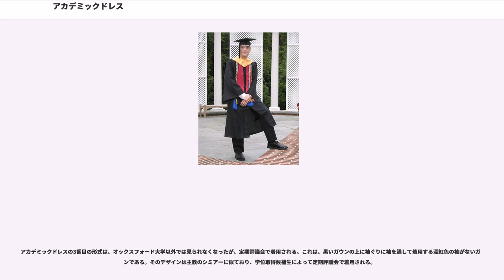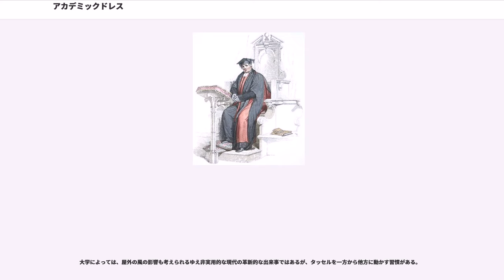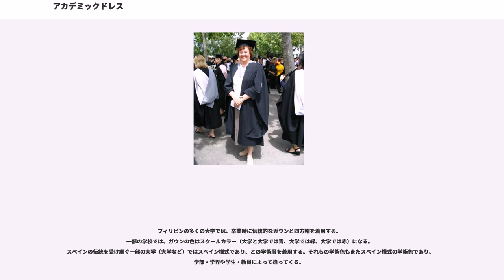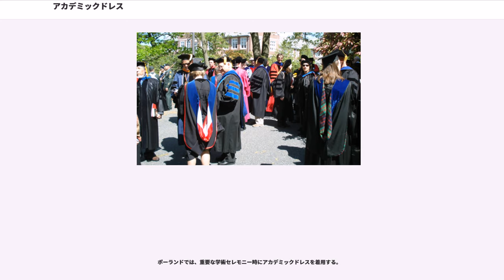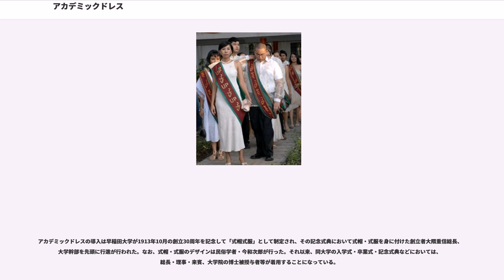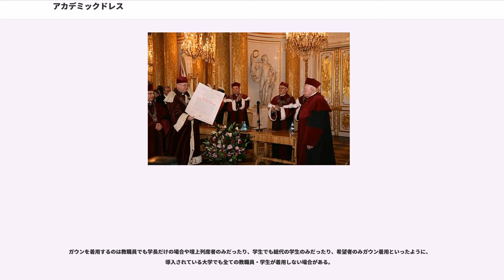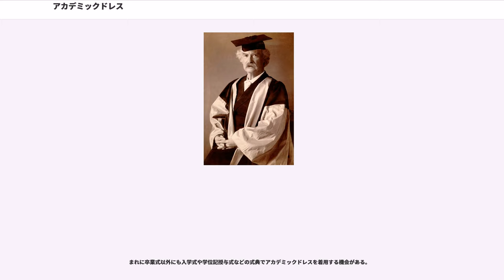アカデミックドレス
アカデミックドレス（"Academic Dress"）は、学術的な環境の中で着用されてきた伝統的な服装である。近年は卒業式でのみアカデミックドレスが着用されている光景が見られるが、昔は学校の制服として取り扱われていた。そして、多くの歴史の古い大学では、現在でも毎日着用されている。

この記事では主に英語圏のアカデミックドレスについて取り扱う。

イギリスのほとんどのアカデミックドレスは、ヨーロッパの中世の大学の全体にわたって共通の学者および事務員の服の開発を行ったオックスフォード大学およびケンブリッジ大学（それら自身をも含めて）のそれに由来する。しかしながらアメリカのアカデミックドレスもヨーロッパの影響を受けた。アカデミックドレスも公式の衣装として学会およびその機関の人々によって着用されている。

近年のアカデミックドレスは、一般的に（通常はガウンとは別個の）フードとガウン、およびキャップ（角帽かボンネットのどちらか）から成り立っている。アカデミックドレスを身に着けているときは、下には男性は背広または軍服、女性はレディーススーツというように、大抵は礼装であることが多い。

現代のガウンは、カッパクラウサ（cappa clausa 丈が長く黒いマントに似ている衣服）の下で着用していたローバ（roba）に由来する。早期中世では、すべての大学生は下級聖職にいて、カッパあるいは黒か他の暗い色の衣服といった他の聖職者の服を着なければならなかった。

もっとも、一般的に着用されている学士(Bachelor of Arts)と修士(Master of Arts)のガウンは、英語圏では本質的に同一である。後方のヨークにギャザーが入れられ、両方とも伝統的に黒い布で作られている。学士のガウンは鐘型の袖があり、その一方で修士のガウンには、腕を肘の上のスリットを通して着用する長袖がある。アメリカのガウンが正面で閉じることが一般的になる一方で、イギリスではガウンの起源であるローバ同様、正面を開けて着用する。

多くの歴史の古い大学では、他にもこのようなもガウンを着用している。たとえば、オックスフォード大学の自費生のガウンは膝丈で袖がなく、後方に2つの吹流しがある。セント・アンドルーズ大学のような歴史の古いスコットランドの大学の場合、在学生のガウンが深紅色で、典型的なベッチン・カラーを特徴としている。

いくつかの大学では、卒業生や在学生が身に着けることができる、板の中央上部に位置するボタンから吊るされた房を垂らした平面の正方形帽子「モルタルボード」として一般的に有名な正方形の角帽は、学究生活の象徴となった。
人によっては後ろに角が来るように着用するが、正式には板と地面が平行になるように着用する。

モルタルボードはトレンチャーキャップ（または、単にトレンチャー）と呼ばれる場合がある。一方、多くの大学で博士号を授与したものは、モルタルボードではなく、チューダー王家のボンネットか、タム（tam）として知られている柔軟で丸いヘッドピースを着用している。

カトリックの聖職者の場合、伝統的な黒いビレッタ帽はモルタルボードの代わりに着用する。
博士号を授与された聖職者は、通常の3つの代わりに4つの尾根があり、学問分野の色（例えば、教会法はエメラルドグリーン、神学は深紅色など）のポム（pom）が付いた黒いビレッタ帽を着用している。

頭飾りの他の形式でのように、角帽は、イギリスでは人（総長あるいは他の大学の幹部以外）によって一般に屋内でかぶらないが、通常はかぶらずに手で持っているだけである。所によっては、卒業式でアカデミックドレスの帽子が、女性にのみ渡され、男性の着用は廃止されている大学もある。これは、共通的に大学に女性の入学を許可することに抗議して男子学生が角帽が捨てたというイギリスおよびアイルランドで多くの大学でのエピソードがあった。この物語は、特にケンブリッジ大学、ダラム大学、ブリストル大学、セント・アンドルーズ大学およびトリニティ・カレッジ (ダブリン大学)で伝えられる。

しかしながら、アメリカの卒業式では、男性も女性も式のはじめから終わりまで屋内で角帽を被っている。

タッセル（房飾り）は、絹糸の房の集まりをボタンで角帽の中心に固定する。緩い房は、ボード端の上に垂れ下がる。また、コードの端が解かれたままで糸を通して編まれる。

フードは何かから頭を守るために着用され、元々は機能的な衣服だった。イギリスの伝統で、晴れやかで...